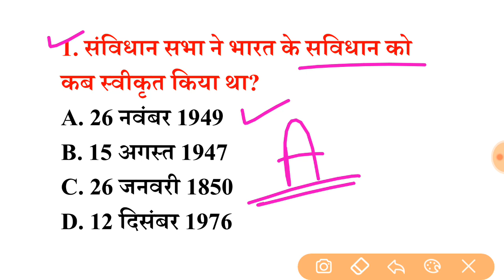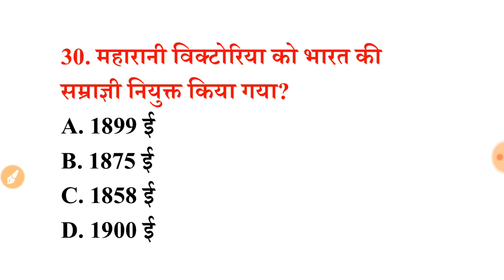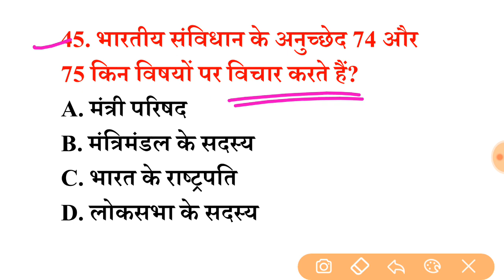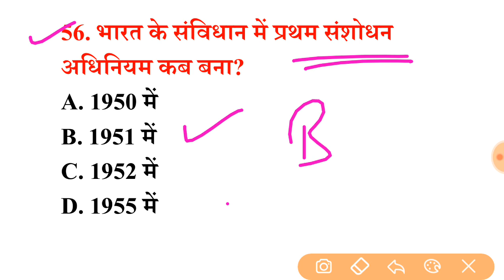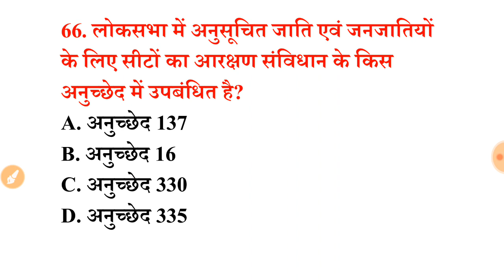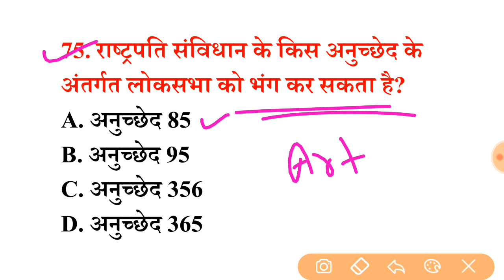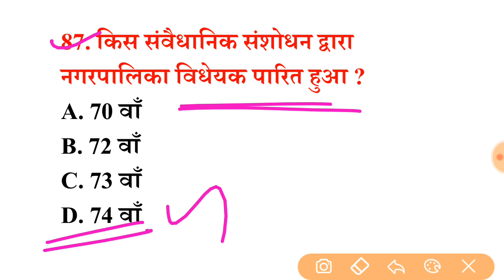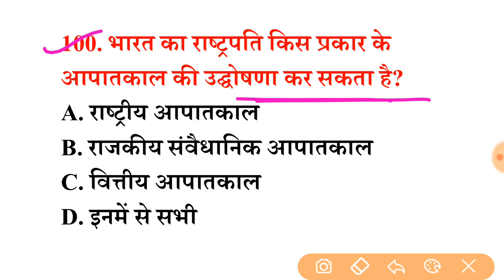भारतीय संविधान 100 MCQ जो बार-बार पूछा जाता है, रट्टा मर लो | Indian Constitution Question | Polity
indian constitution important questions
indian constitution gk in hindi
sanvidhan ke mahtvpurna prasn
sanvidhan gk
indian polity question answer
bhartiya sanvidhan ka gk prasn
constitution important questions

Indian Constitution Question, indian constitution important questions, indian constitution gk in hindi, sanvidhan ke mahtvpurna prasn, sanvidhan gk, indian polity question answer, polity gk questions, bhartiya sanvidhan ka gk prasn, xmart study 2.0, भारतीय संविधान 100 MCQ जो बार-बार पूछा जाता है, रट्टा मर लो, indian polity important questions, constitution important questions